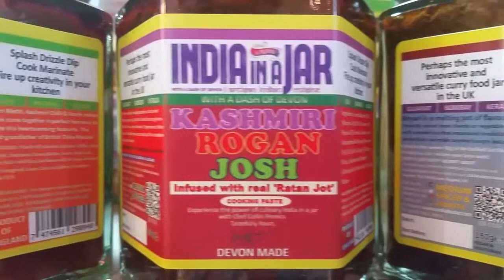A collection of Indian cooking Pastes curry masala paste from India in a Jar by Chef Collin Pereira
A collection of Indian cooking Pastes with a dash of Devon by India in a Jar by Chef Collin Pereira
A collection of 100% plant-based vegan Indian cooking Pastes curry masala paste from India in a Jar by Chef Collin Pereira
Namaste!  Embark upon the most innovative, versatile and pioneering curry food jars to hit the UK shores.
Celebrating the diversity of Great Britain with a total of 35 innovative jars.

24 different Ready-to-eat, ready to enjoy jars that can be also used for cooking purpose.
8 Sweet & Subtle Jars
12 Savoury Medium Spiced Jars
4 Hot & Spicy, Lively & Powerful Jars
7 Purley for Cooking Purpose Jars

SWEET & MILD JARS
1. Sweet Mango and Black Seed
2. Strawberry and Black Pepper
3. Sweet Aubergine/Egg Plant/Brinjal
4. Sweet Lime and Lemon
5. Sweet Gooseberries Goosegogs
6. Sweet & Sour Tamarind
7. Sweet Plum
8. Sweet Cranberry and Tamarind

MEDIUM SPICED SAVOURY JARS
1.Ginger & Tamarind
2. Fresh Garlic with Mild and Wrinkled Kashmiri Chillies
3. Red Onion Tamarind and Shallots
4. South Indian Coconut Chutney and Condiment
5. Roasted Tomato and Garlic Chutney and Condiment
6. Herbal Mint and Coriander in Olive Oil
7. Curried Green Olives
8. Shredded Sun-Dried Mango
9. Traditional Raw Green Mango-
10. Traditional Lime – Medium
11. Fresh Root Turmeric and Black Pepper in Coconut Oil
12. Fresh Root Turmeric and Black Pepper in Sweet Honey

HOT & SPICY, LIVELY & POWERFUL TO VOLCANIC JARS
1. Hell’s Flame - Indian Naga Chilli Sandwich Pickle (Volcanic Heat)
2. Indian Green Chilli- Extra Hot
3. Indian Piri Piri- Hot
4. Sweet Spicy & Tangy Chilli – Hot & Sweet

plantbased vegan vegetarian also features glutenfree sugarfree nutfree chemicalfree additivefree curry food jars.

APPLICATIONS/USES OF THE READY TO ENJOY JARS: A versatile product with myriad uses. Ready-to-eat from the jar and for cooking purpose. Delicious with almost everything these multi-purpose and multi-cuisine jars are a curated “must on your list” experience that represents an imaginative take on India and its rich culture. A Multi-purpose product with multi-cuisine uses. Use our versatile product to fire up your creativity with your family and friends.

1) Ready-to-eat as a pickle, chutney, relish, accompaniment, dip, preserve, spread, confiture and a conserve.
2) An accompaniment to almost everything….to your favourite curry, favourite cheese, great with bread, add to soups, add to porridges, with poppadum’s……..no boundaries!
3) Just put some in a sandwich for the quickest lunch ever! Or just spread on a toast!
4) Let it be the “Lemon to your Tequila”. Enjoy it as a side with your favourite drink to diminish the burn!
5) Try it with cold meats and to jazz up leftovers. Use it as a condiment for chicken, ham, pork, beef, all exotic meats, fish, vegetables and cheese.
6) Add it to a salad bowl. Dip it!
7) These jars can perk-up any meal.

1) For cooking purpose use it as a condiment paste, curry paste, marinade, rub and a glaze.
2) As a marinade mix, it with equal the quantity of yoghurt or a bit of oil.
3) An additive to any recipe. As a condiment paste/curry paste add one tablespoon per person to any recipe.
4) Simply add two times coconut milk or milk cream (single or double) and bring to boil for an instant dish. Nescafe! NesCurry!
5) Simply mix with mash potatoes and bake/fry/cook into croquettes.
6) Add one tablespoon per person to stir fry recipes to add some music to food.

APPLICATIONS/USES OF THE PURLEY FOR COOKING PASTES:
All in one condiment paste, curry paste, marinade,rub and a glaze.
1) For cooking purpose use it as a condiment paste, curry paste, marinade, rub and a glaze.
2) As a marinade mix it with equal quantity of yoghurt or a bit of oil.
3) An additive to any recipe. As a condiment paste/curry paste add one tablespoon per person to any recipe.Can be used to perk-up any recipe.
4) Simply add two times coconut milk or milk cream (single or double) and bring to boil for an instant dish. Nescafe! NesCurry!
5) Simply mix with mash potatoes and bake/fry/cook into croquettes.
6) Add one tablespoon per person to stir fry recipes to add some music to food.
7) Use it to make a stand-alone dish with your own recipe or do it with our recipe.
8) Can be added to any recipe to perk-up the meal.
The masterful amalgamation of ancient spices by Chef Collin Pereira gives birth to this modern blend.

The concept revolves around the fact that 5000 years ago,
in India, spices were predominantly used as a preservative and as a remedy.
 You only have to think of Indian Ayurveda (“ayur,” meaning life, and veda,” meaning knowledge) medicine or Egyptian embalmers, to realize that the preservative and remedial qualities of spices form one of the oldest of sciences.